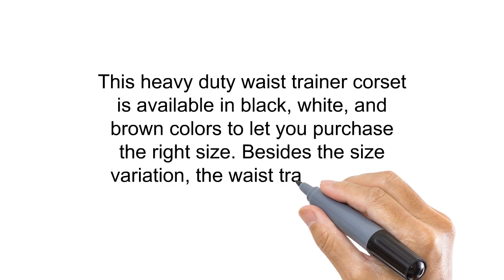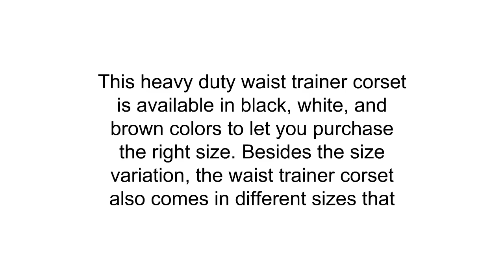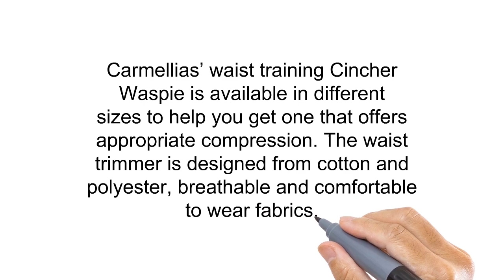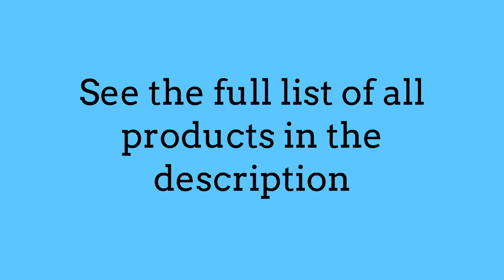Best Waist Training Corsets For Sale To Buy - Waist Training Corsets For Sale Reviews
3. Waist Trainer And Shaper - Black 3 Hook Latex Waist Cincher Belt - By Ann Chery
2. SHAPERX Camellias Women's 26 Steel Boned Heavy Duty Waist Trainer Corset Shaper for Weight Loss
1. SHAPERX Camellias Women's Petite Steel Boned Waist Trainer Underbust Corset Short Torso Mesh Body Shaper